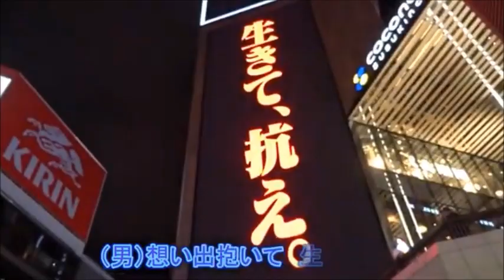女性は愛に生きる 女性パートtonko & 男性パートtoshi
北川とん子さんの素敵な女性パートをお借りしてご一緒させていただきました

とん子さん事前了解無しでごめんなさい

【自宅録音】